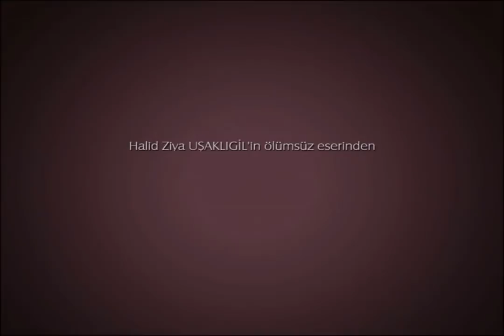Kıvanç Tatlıtuğ Aşk ı Memnu ( Forbidden Love)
Aşk-ı Memnu (English: Forbidden Love) is a Turkish romantic drama television series originally broadcast 2008 and 2010.
It is an adaptation of Halit Ziya Uşaklıgil's 1899 novel Aşk-ı Memnu set in contemporary Istanbul instead of the novel's late 19th-century setting.